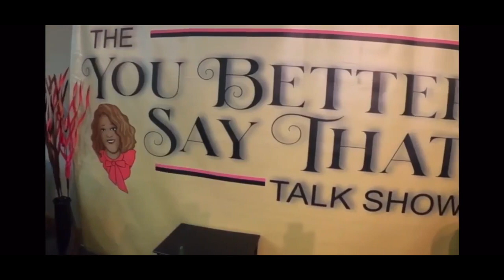Mental Health Awakening Team ; Topic : Denial and the damage it causes.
The You Better Say That Talk Show is discussing denial and the damage it causes. We want to bring awareness to our community and surrounding ares.  Our  Mental Health Awakening Team consist of Prophetess Verlinda White , Apostle Isreal Jones , Min Kim Coleman , Bro Jerry Jackson and my self. We are sounding the ALARM!!  EP: 19